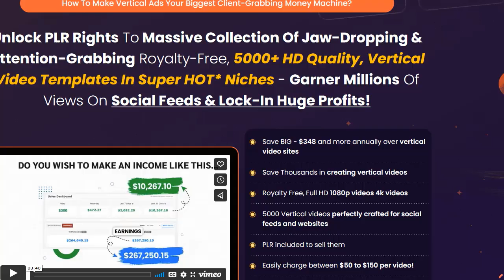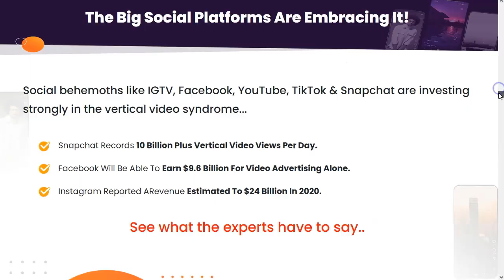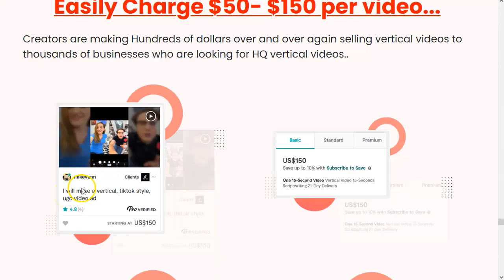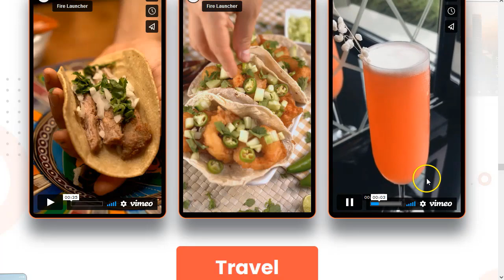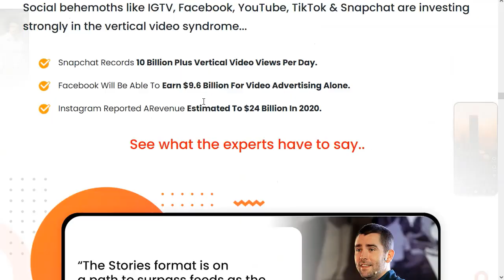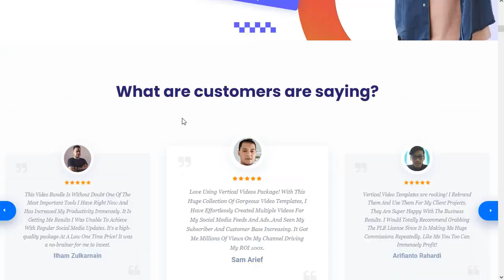Miles de Videos Verticales con PLR 😎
Amigos en este video os voy a presentar una oferta nueva. Se trata 5000 videos verticales en distintos nichos.

5000 videos cortitos que puedes usar para tiktok, youtube shorts, instagram reels, anuncios! casi para todo te pueden servir estos videos. Además tienes distintos nichos para que estes plenamente cubierto en todas las posibilidades de tu creatividad.

Si estás en la lista privada, para ti es gratis, sin costo alguno. Y si no… ¡apúntate!

¡Vamos!

Saludos
Betty Romerito

★★⚠️IMPORTANTE ⚠️★★